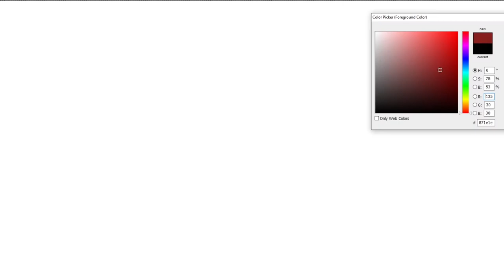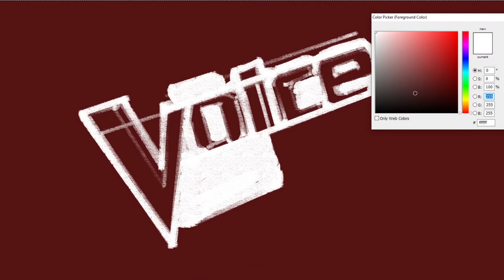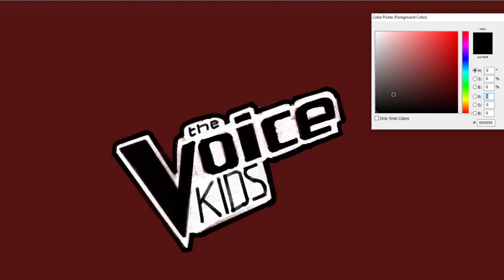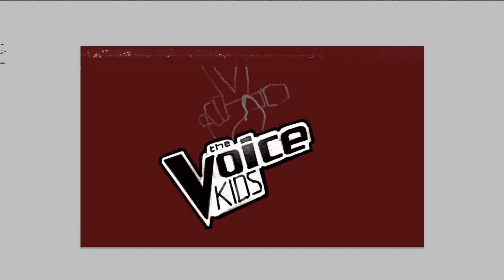how to draw The Voice Kids Logo | Art Therapy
Created by John de Mol, this televised talent show is the junior version of "The Voice" and part of `The Voice Kids' worldwide franchise. Emma Willis presents as children aged seven to 14 take to the stage to perform in front of a crowd of thousands, hoping to win the grand prize of cash and a family holiday. With `The Voice UK' judge will.i.am, singer-songwriter Pixie Lott and McFly's Danny Jones as the judges, the young contestants give it all they've got from the blind auditions all the way to the live final.